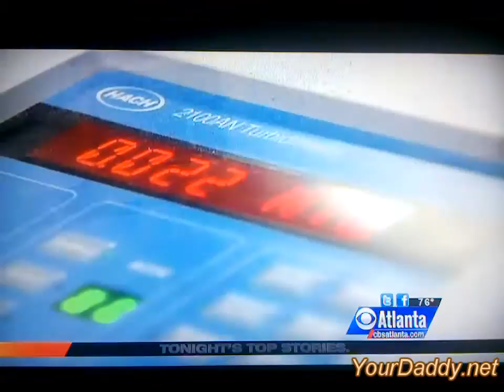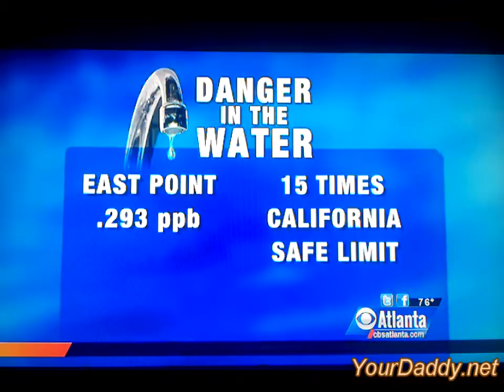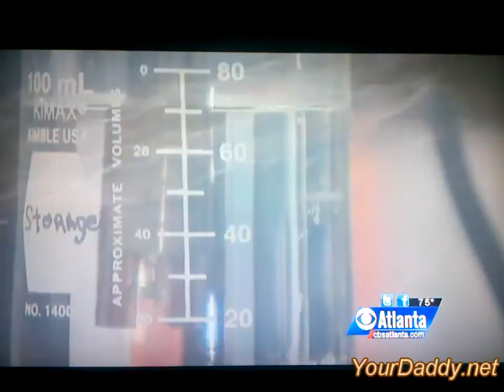Whats in Your Water Atlanta? A Cancerous Toxin called Hexavalent Chromium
- ATLANTA -- CBS Atlanta has uncovered a toxic chemical seeping into our water supplies, into your home, and the water you and your family drink every single day.

Hexavalent chromium, made famous in the movie" Erin Brockovich," is a the deadly chemical that has been linked to leukemia, stomach cancer, and liver and kidney damage.

We tested the water across metro Atlanta to check for hexavalent chromium, also known as chromium 6. Five of the seven water supplies we tested fail to meet some of the nation's most stringent standards. We found two, eight, even 14 times the proposed limits of hexavalent chromium in the water you're drinking. It's in your kids' schools, and in your home.